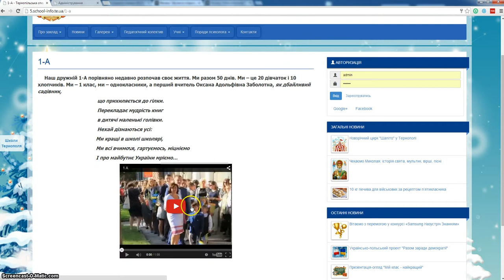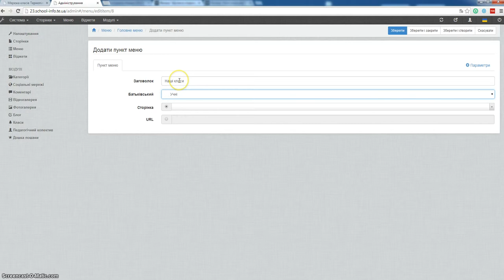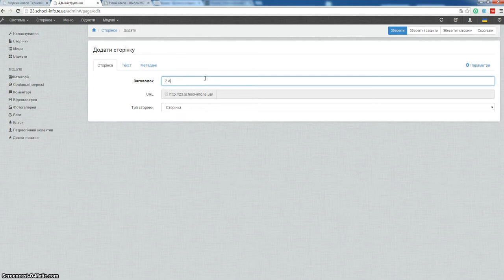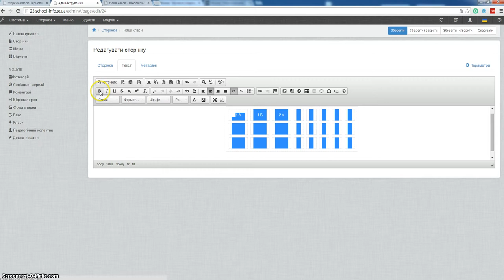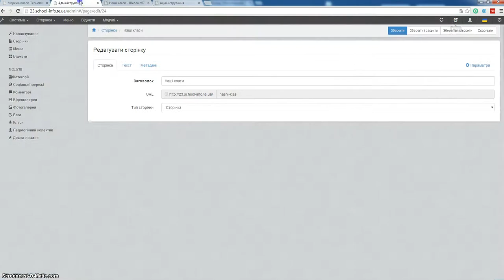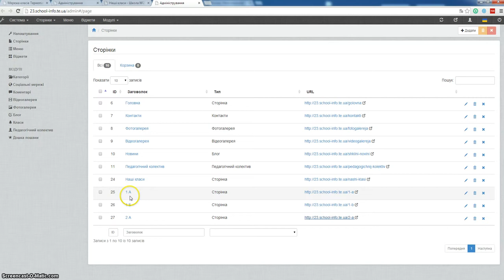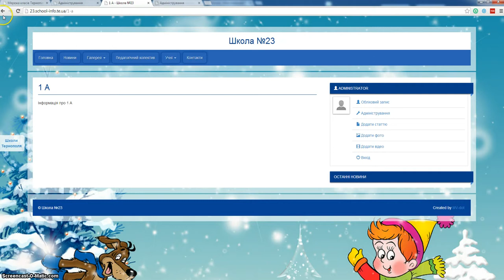Створюємо сторінку "Наші класи"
Як створити сторінку наші класи? Як вставити посилання з обнієї сторінки на іншу? Про це у нашому відео-уроці